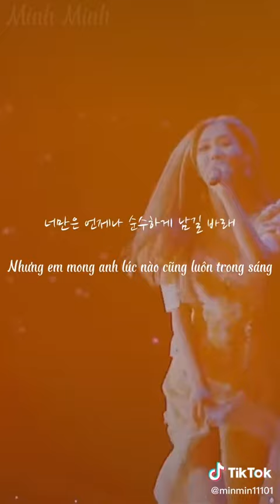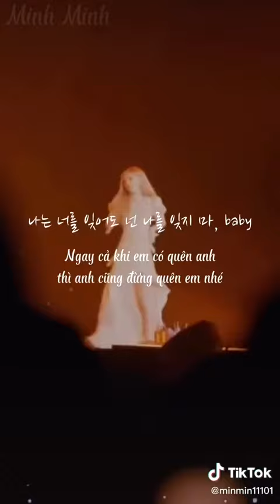[VIETSUB)"Only look at me" Rosé (cre:@minmin11101)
Follow tik tok nhé